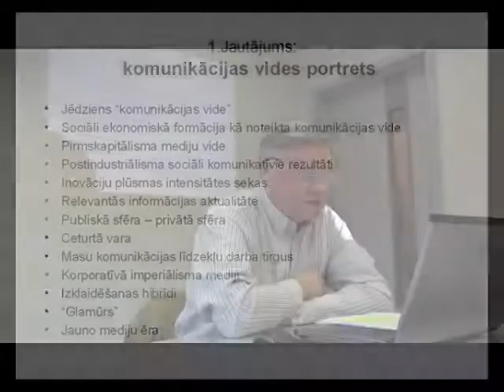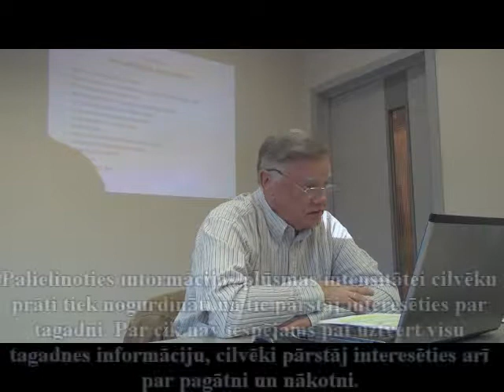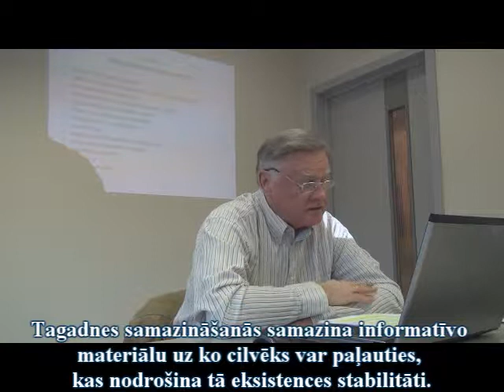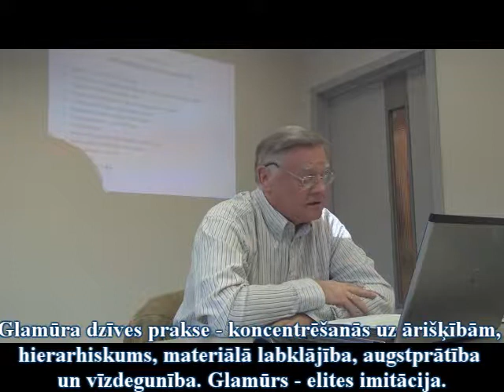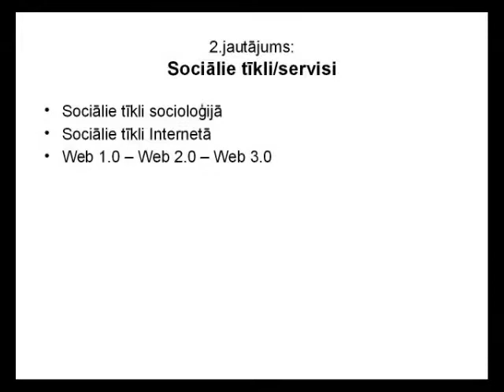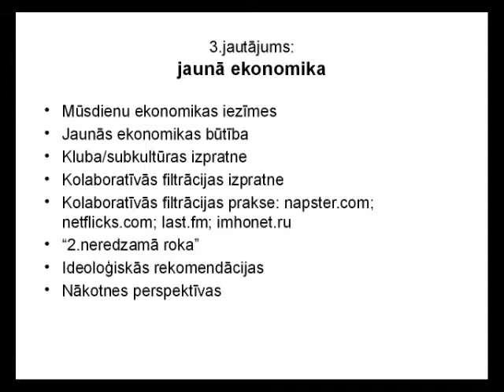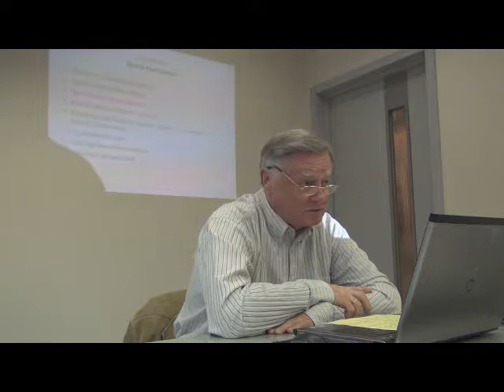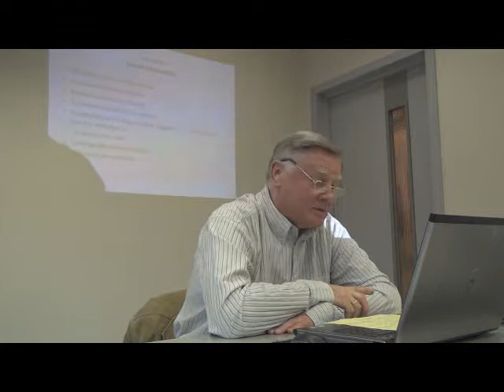(25min) Komunikācija & jaunā ekonomika 4.Lekcija Kapitālisma antropoloģija,A.Priedītis,05042012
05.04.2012, as.prof.Arturs Priedītis. Komunikācijas transformācijas un jaunā ekonomika. Lekciju cikla „Mūsdienu kapitālisma antropoloģija" 4. lekcija, konspektīvā versija.
Īsumā galvenais: Komunikācija un ekonomika ir ļoti cieši saistītas. Mainoties komunikācijā izmantotajiem tehniskajiem līdzekļiem, mainās arī ekonomika.

Palielinoties informācijas plūsmas intensitātei cilvēku prāti tiek nogurdināti un tie pārstāj interesēties par tagadni. Par cik nav iespējams pat uztvert visu tagadnes informāciju, cilvēki pārstāj interesēties arī par pagātni un nākotni. Tagadnes samazināšanās samazina informatīvo materiālu uz ko cilvēks var paļauties, kas nodrošina tā eksistences stabilitāti.

Postindustrializācijas laikmetā masu ražošanu ir nomainījusi elastīga ražošana (dinamiska specializācija, ātra modeļu maiņa, ražošana pēc pasūtījuma), vidusšķiru nomaina jauns sociālais slānis, kam darbs ir līdzeklis, bet mērķis ir izklaide, preču ražošanas izmaksas ir daudzkārt zemākas par ražošanas uzsākšanas un realizācijas izmaksām.

Patērētājs nenosaka mēdiju saturu, bet mēdiji veido patērētāju. Mēdiju saturā dominē izklaidējošā žanra īpatsvars, lai ar tā starpniecību stimulētu patēriņu. Glamūra dzīves prakse -- koncentrēšanās uz ārišķībām, hierarhiskums, materiālā labklājība, augstprātība un vīzdegunība. Glamūrs -- elites imitācija.